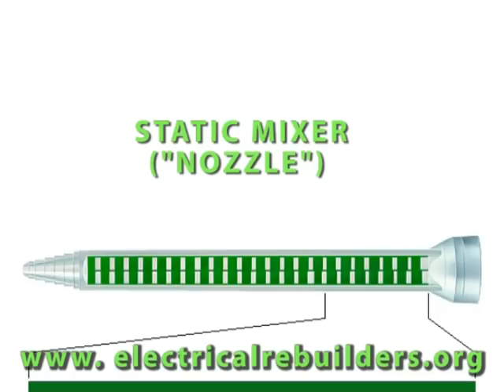Trailer: Changing Valeo Statcool (rubber mounted) Stators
This is a trailer for a training video produced by the Electrical Rebuilder's Association.

This video will show you how to change the stator in Valeo TG series alternators. The TG series is used on domestic and import vehicles as well as industrial equipment. It is available in a wide variety of amperages.

What makes the TG series unique, is the manner in which the stator is retained in the drive-end housing. It is not pressed in or held by fasteners, as with other Valeo designs.

Instead, the stator "floats" in the drive end housing, and is held in place by a silicone elastomer rubber which fills the space between the stator and the housing.

Included in this video:

    * Attributes of the Statcool system
    * Properties of the silicone elastomer rubber used to anchor the stator
    * Special tools needed to inject the rubber into the DEH
    * Removing the stator
    * Installing and aligning the replacement stator
    * Injecting the rubber